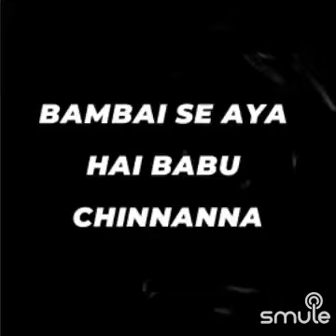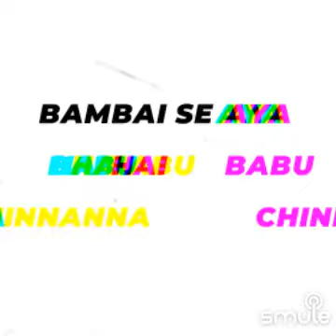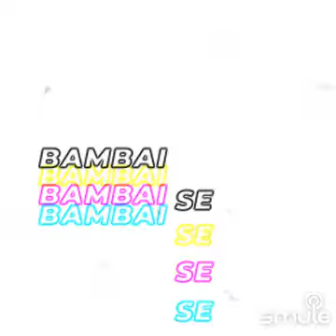Dekhne Mein Bhola Hai | Movie - Bombai Ka Babu | Singer - Asha Bhosle 💞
Dekhne mein bhola hai dil ka salona